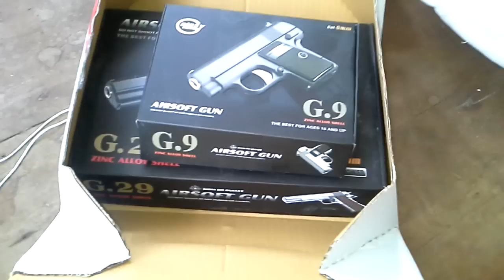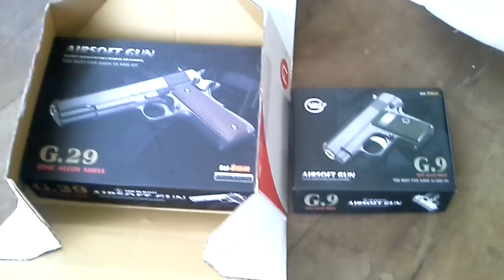บอยปืนจีนเร็วทันใจ